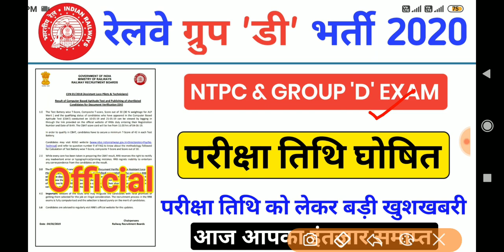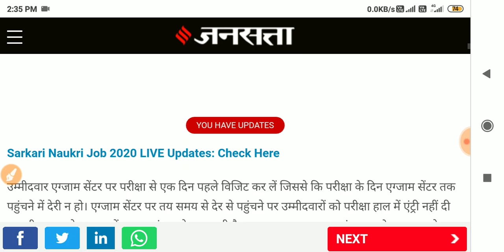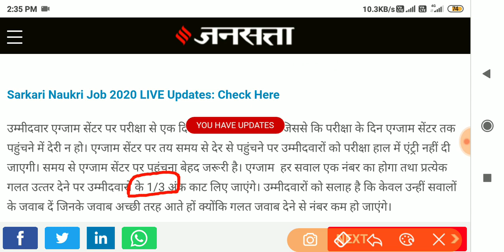GOOD NEWS - RRC GROUP 'D' & NTPC EXAM DATE घोषित हुई | Admit Card Download करें